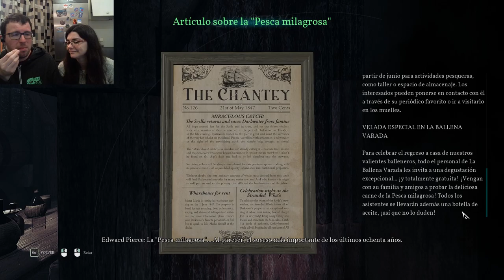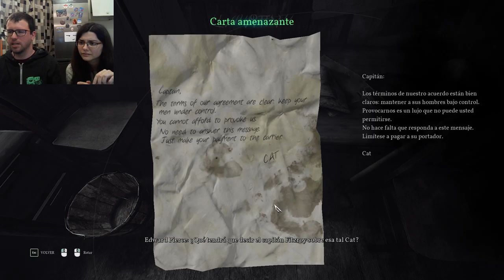Balleneros platónicos | Call of Cthulhu 02 | Juegos de miedito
Llegamos a una isla poco acogedora y tomamos dudosas decisiones a la hora de elegir las voces de los NPCs.
También tomamos dudosas decisiones en otras cosas, pero esas no te joden la garganta.